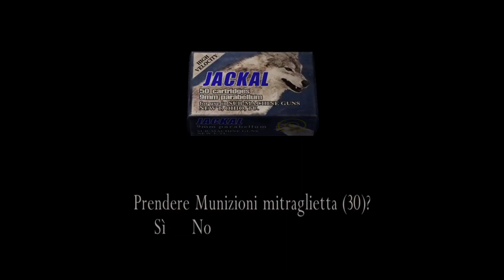UGH... INSETTI INVISIBILI - Resident Evil 4 ITA EP.09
Godiamoci l'originale Resident Evil 4 aspettando il remake.
Ehi ehi gente, questo è Vio ed oggi vivremo un po' di nostalgia con Resident Evil 4, il capitolo considerato essere il migliore da molti fan della saga.
Leon S. Kennedy sarà il protagonista di questo capitolo e si ritroverà in un "angolo sperduto del mondo": in Spagna. Il suo obiettivo? Ritrovare e salvare Ashley Graham, la figlia del presidente degli Stati Uniti. Buona visione!
Gioco: Resident Evil 4
Piattaforma: Desktop
Genere: Survival Horror - Azione
Rilascio: 2005
Resident Evil 4 ITA - UGH... INSETTI INVISIBILI